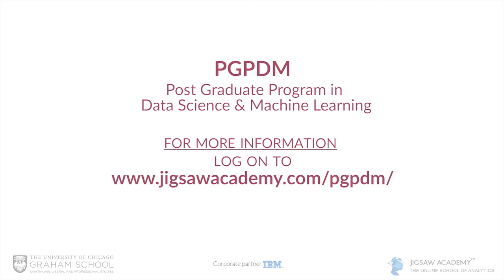PGPDM is revolutionizing Data Science education - Chris Guymon and Mary M. Cohen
Mary M. Cohen, Associate Dean - Professional Program at UC Graham School, and Chris Guymon, Interim Dean at UC Graham School talks about creating the PGPDM to revolutionize the Data Science education. The Post Graduate Program in Data Science and Machine Learning is offered by Jigsaw Academy in collaboration with University of Chicago's Graham School and IBM.